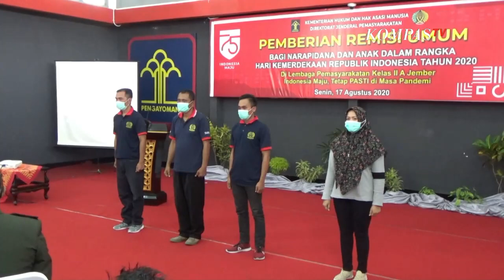14.660 Napi Dapat Remisi di Hari Kemerdekaan, 600 Diantaranya Langsung Bebas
MEDAN, KOMPAS.TV - Sebanyak 14.660 narapidana di Sumatera Utara mendapat remisi di hari kemerdekaan Republik Indonesia yang ke-75.

600 diantaranya langsung menghirup udara bebas.

Acara pemberian remisi di pusatkan di lapas kelas I Tanjung Gusta Medan usai upacara bendera 17 Agustus.

Dalam upacara tersebut turut dibacakan surat keputusan Kementerian Hukum dan HAM Republik Indonesia atas pemberian remisi kepada para narapidana yang berhak di seluruh Indonesia.

Acara pemberian remisi itu diwakilkan oleh 4 orang narapidana.

Sebenarnya ada 17.000 narapidana yang ditargetkan mendapatkan remisi.

"Kenapa nggak tercapai, karena sebelumnya mereka sudah dapat asimilasi dan rehabilitasi, sehingga kurang dari targetnya," papar Kepala Kantor Wilayah Hukum dan HAM Sumatera Utara, Sutrisno.

Di Jember, Jawa Timur, sebanyak 291 warga binaan lembaga pemasyarakatan kelas 2A mendapatkan remisi hari kemerdekaan Republik Indonesia.

Para warga binaan mendapatkan remisi potongan masa tahanan 1-6 bulan masa tahanan.

Diharapkan penerima remisi dapat melakukan perbaikan diri dalam menjalani sisa masa tahanan sebelum akhirnya kembali ke masyarakat.